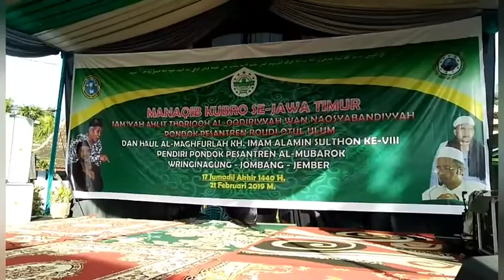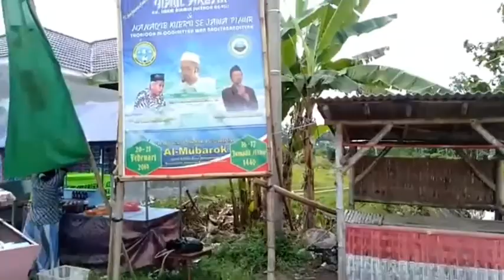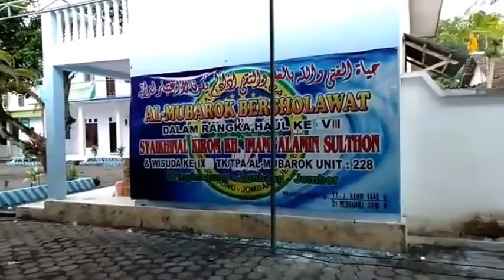Sekilas Pondok Pesantren Al-Mubarok Wringinagung Jombang Jember